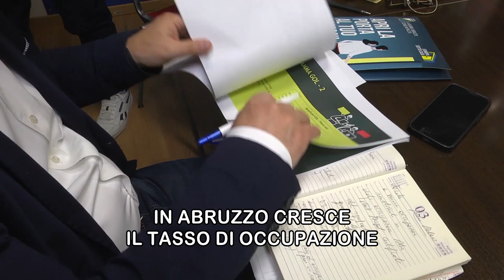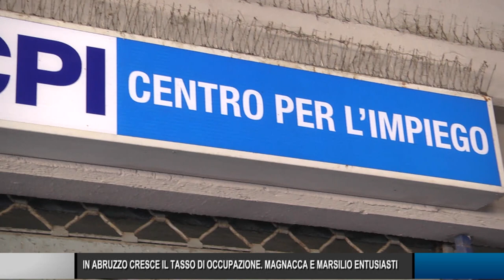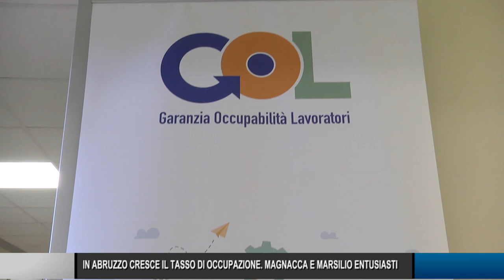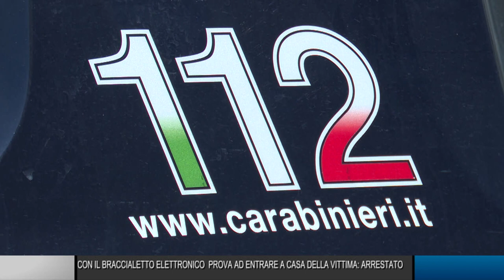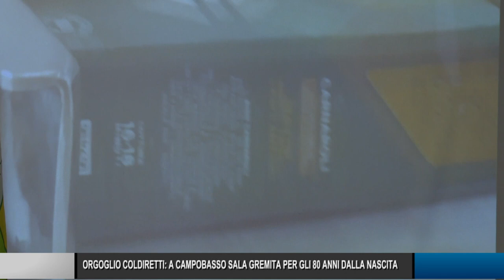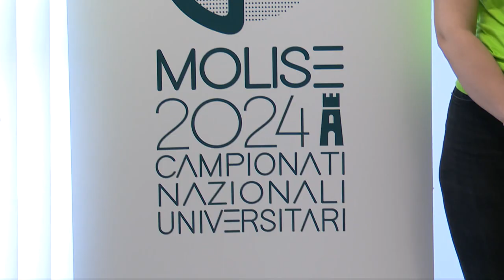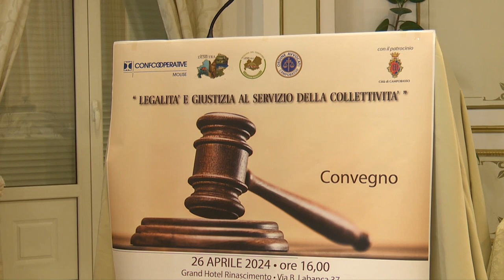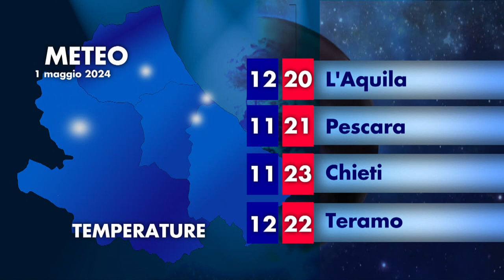Telegiornale ore 19.30 – 30/04/2024